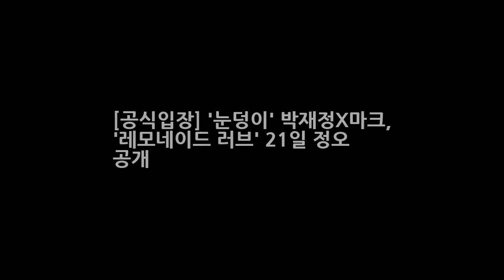[공식입장] 눈덩이 박재정X마크 레모네이드 러브 21일 정오 공개 DKO 뉴스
OSEN=이소담 기자] 에스엠엔터테인먼트(이하 SM)와 미스틱엔터테인먼트(이하 미스틱)의 첫 컬래버레이션 프로젝트로 화제를 모으고 있는 눈덩이 프로젝트의 주인공 박재정과 NCT 마크가 STATION(스테이션) 시즌 2를 통해 신곡을 공개한다. STATION 시즌 2의 17번째 주인공은 감성 보컬리스트 박재정과 라이징 스타 NCT 마크로 두 사람이 호흡을 맞춘 듀엣곡 Lemonade Love(레모네이드 러브)는 오는 21일 낮 12시 멜론 지니 네이버뮤직 등 각종 음악 사이트를 통해 공개될 예정이어서 음악 팬들의 높은 관심이 기대된다.
갑상선에 좋은 음식 물냉이와 코코넛 오일 및 민들레잎을 포함한 7가지 도움되는 것  DKO 뉴스: